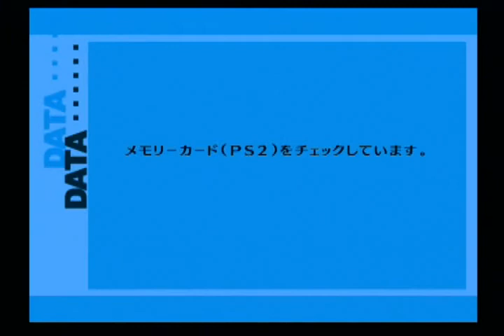【PS2】ペルソナ3 35枠目(ペルソナ3 P3 緑川光 範馬勇次郎)